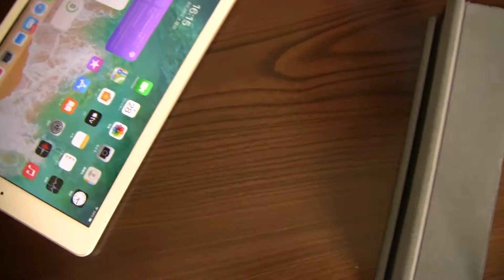マグネットビューワでiPadを調べたら予想外の結果だった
隠れた磁石をみつけることができる「マグネットビューワ」というのを使って、身の回りのものを色々調べてみました。

iPadを調べてみたらなんか予想外にゾゾゾ～としてびっくり。
iPadのカバーにもたくさん磁石が使われていました。

視覚化してみると面白いですね。＾＾
小４娘が工夫しながら自由研究を作ってました。

実際に使ったのは「磁界観察シート」という商品でした。
Magnet Viewer という商品もあるのかな？